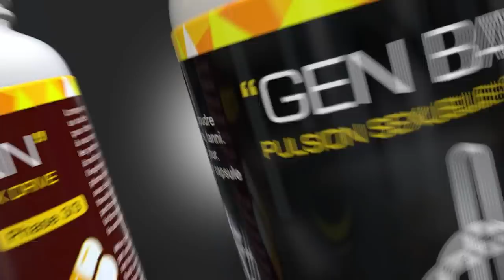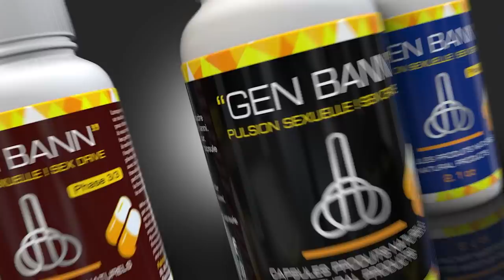Bagay yo pa dous pou Palacios Palacios nan prizon an,men sa avokal di/ Claude Joseph kriye tankou bb